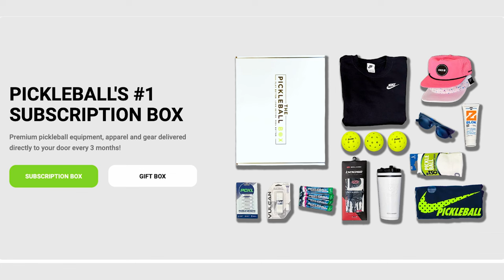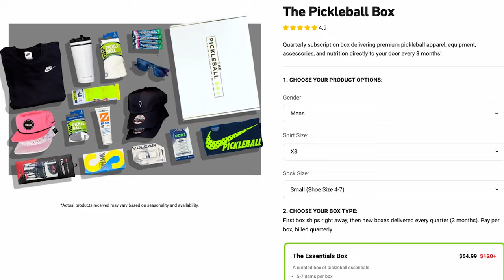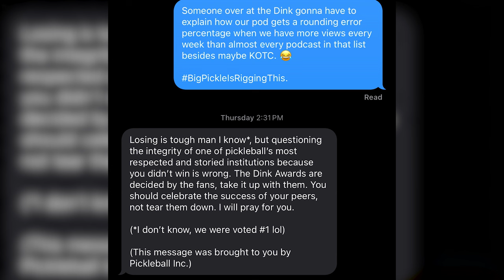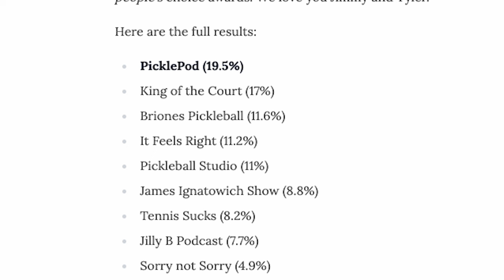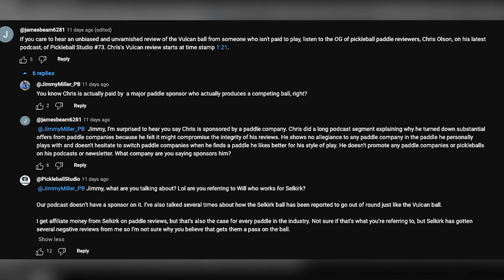Will Gets His Own Paddle, Learning How to Counter better & Who is the Selkirk Shill?!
Timestamps:
0:00 - Intro
0:45 - Chris has a bone to pick
10:13 - The Pickleball Box
22:00 - The Dink Awards
26:00 - Gamma Chuck Ball
33:14 - Chris took a lesson on counters
42:03 - Ben Johns backhand roll video
46:38 - Shout out to ThatPickleballTrainer
50:55 - Paddle Fitting